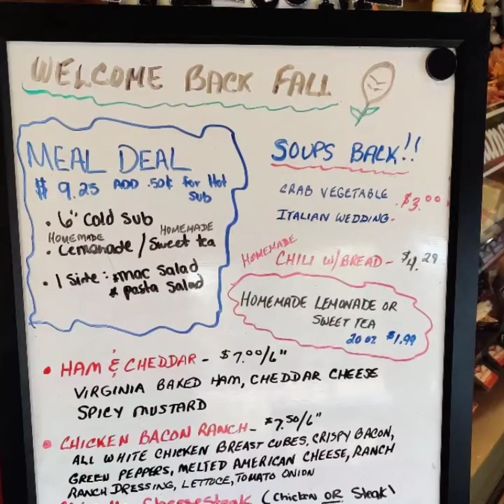The worst Pastrami sandwich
Harper's Sandwich shop in Middletown DE

DJAWN
1phillyjawn